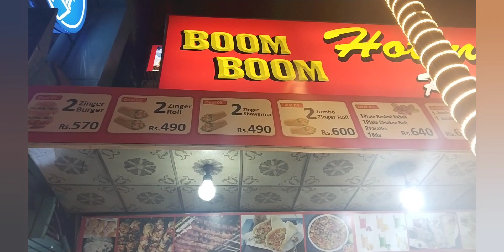Aaj Buhat Maza aaya🥰🥰🥰